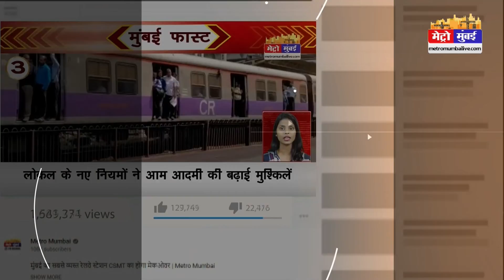Kashi Mail: पानी में पलटी नाव, 4 की मौत, मुहर्रम के जुलूस में बवाल